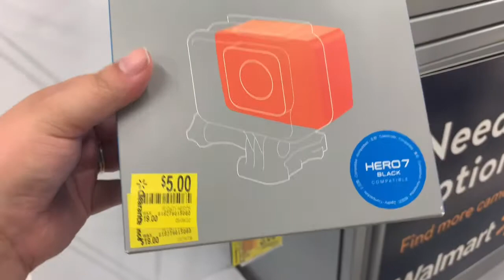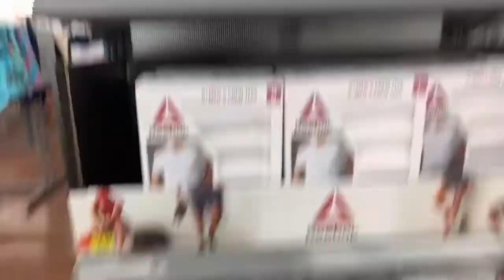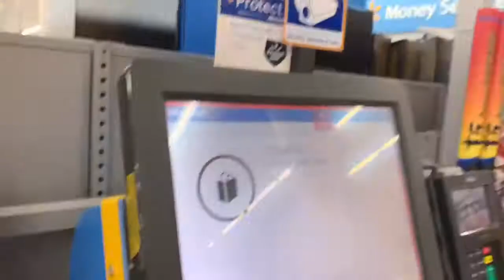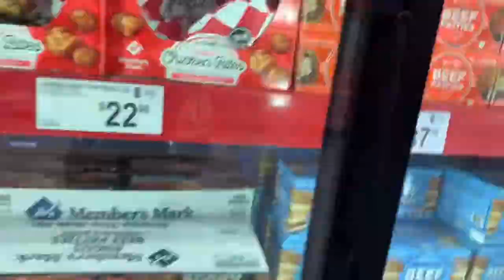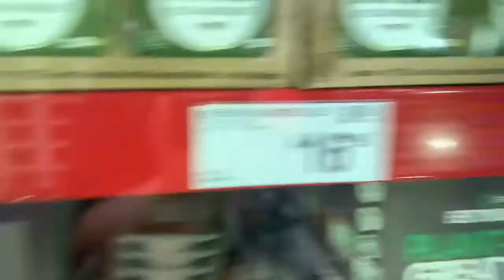Lincoln trip + got the kids school shoes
Trip to Lincoln Ne school shoe shopping for the kids